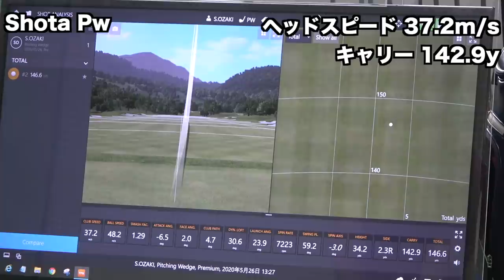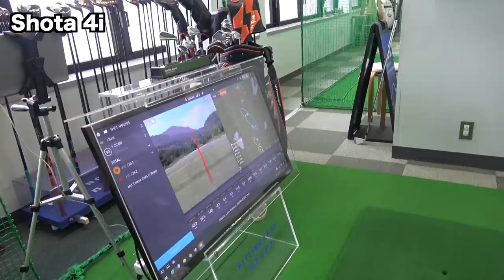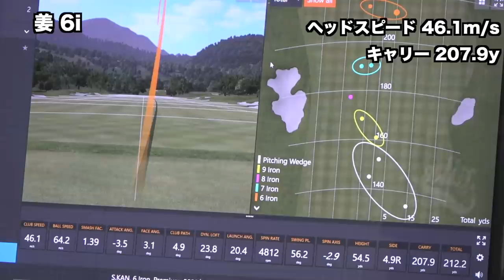オノフ中空アイアンをトラックマンで計測してみたら最強すぎた。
twitterはこちらから！